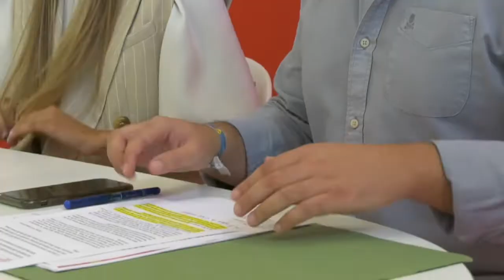CHICLANA | FEDE DÍAZ ES ELEGIDO COMO NUEVO SECRETARIO GENERAL DE JUVENTUDES SOCIALISTAS DE CHICLANA